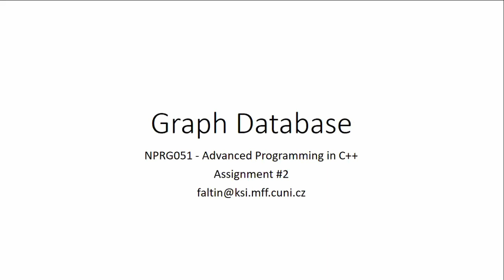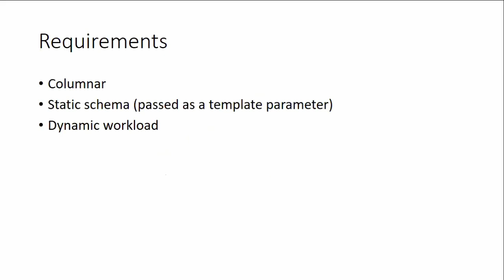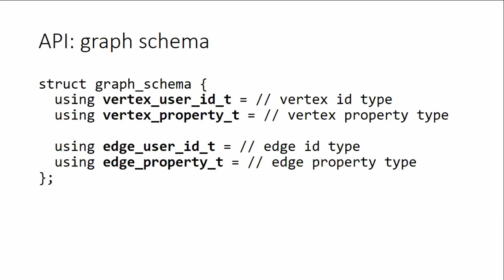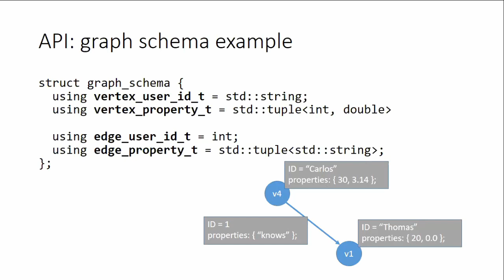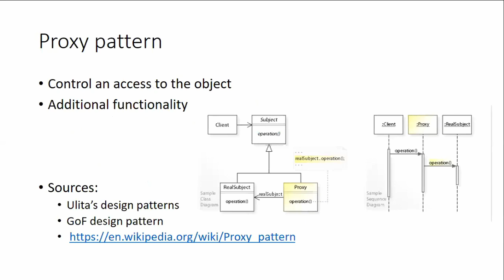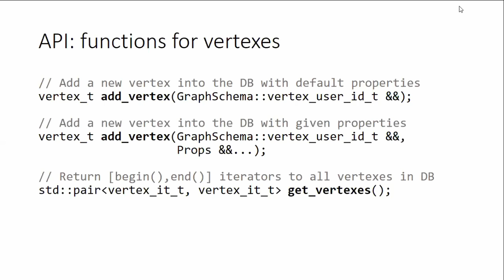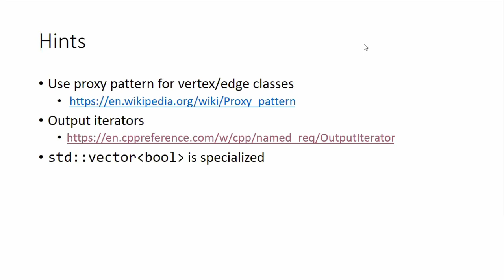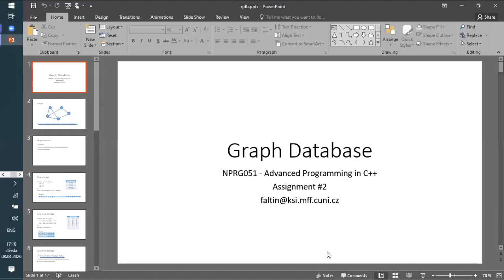NPRG051 DU 1920/2 graph db